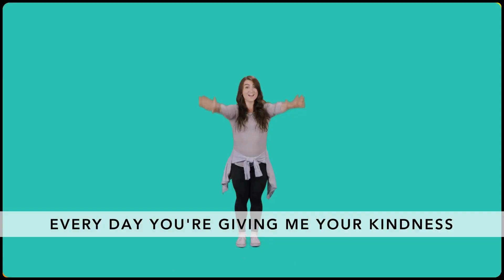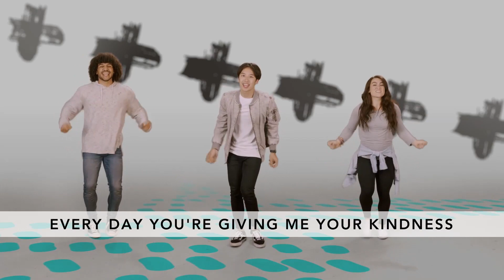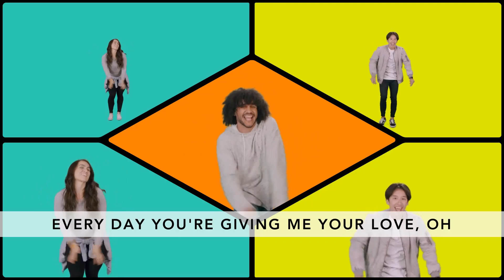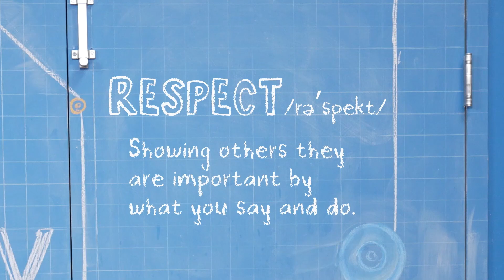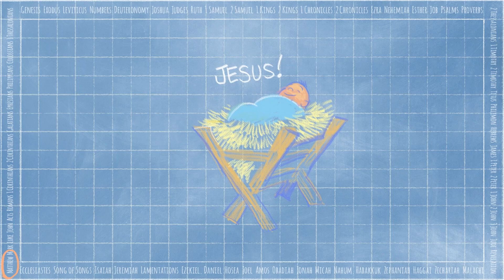K-3 Online Experience 2/26/23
Even though our month on Respect is coming to an end, remember, God is most important.